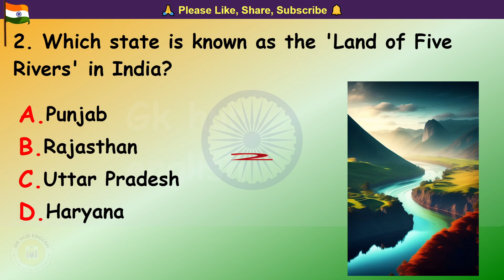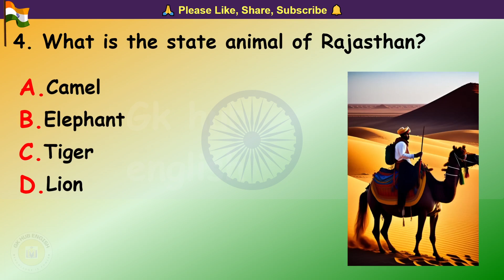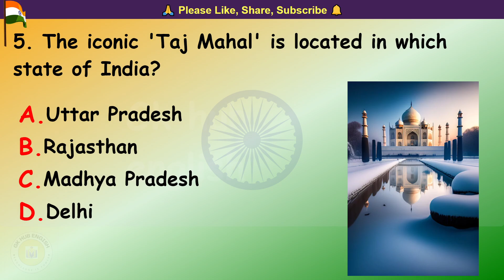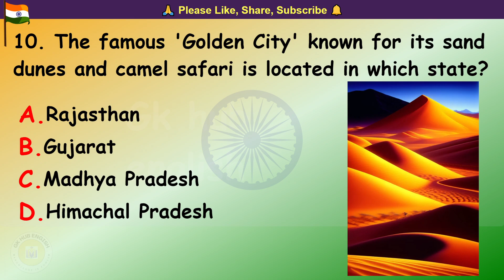INDIAN STATES | India Quiz | Independence Day Quiz | GK Quiz | GK Questions and Answers | GK 2023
Questions covered in this video: 👇👇👇👇👇
1. Which city of India is also known as the 'Blue City'?
2. Which state is known as the 'Land of Five Rivers' in India?
3. The famous dance form 'Kathakali' is associated with which state?
4. What is the state animal of Rajasthan?
5. "The iconic 'Taj Mahal' is located in which state of India?
6. Which state is famous for its tea gardens and is often referred to as the 'Scotland of the East'?
7. The world-famous 'Khajuraho Group of Monuments' is located in which Indian state?
8. The 'Sundarbans,' the largest mangrove forest in the world, is situated in which state?
9. In which state would you find the ancient temple complex of Hampi, a UNESCO World Heritage site?
10. The famous 'Golden City' known for its sand dunes and camel safari is located in which state?

Let's make this Independence Day a memorable tribute to our nation's journey!

GK Topic Video
(5). Gk Varsha
(21). Economics GK
(22).History GK
(23). Sports GK
(24).Geography GK
(25). Teaching Aptitude GK
(26). CTET/TET GK
(27). B Ed Entrance GK
(28). Banking GK
(29). SSC GK
(30). Rail GK
(33). Hindi Grammar GK
(34). Hindi Grammar MCQ
(35). Reasoning questions
(43). HP GK
(44). Electronics GK
(45). Agriculture GK
(48). Math GK
(49). States/Capitals GK
(50). KBC GK
(51). Bollywood GK
(52). Ramayan GK
(53). Books Name & Author
(54). Computer In Hindi
(61). Gk Varsha
(62). Gk Varsha 2023
(65). GK GENERAL AWARENESS
(66). GK GENERAL CLASS
(67). GK QUESTION ANSWER 🤔
(68). Gk Books in Hindi
(69). Gk varsha
(70) GK in India
(71) GK Varsha in Hindi

Gk in Hindi,
Gk Quiz,
Gk Varsha,
Quiz Test,
General knowledge Quiz,
Question answer,
General Knowledge,
India GK,
World GK,
GK questions,
GK Quiz,
Biology GK,
Science GK,
Physics GK,
Chemistry GK,
General Awareness,
Computer GK,
Political GK,
Economics GK,
History GK,
Sports GK,
Geography GK,
Teaching Aptitude GK,
CTET/TET GK,
B Ed Entrance GK,
Banking GK,
SSC GK,
Rail GK,
UPSC GK,
Reasoning questions,
Bihar GK,
Rajasthan GK,
Jharkhand GK,
MP GK,
UP GK,
Chhattisgarh GK,
Haryana GK,
HP GK,
Electronics GK,
Agriculture GK,
Current Affairs-2018,
Current Affairs-2019,
Math GK,
States/Capitals GK,
KBC GK,
Bollywood GK,
Ramayan GK,
Current Affairs-2020,
Current Affairs-2021,
Current Affairs-2022,
Current Affairs-2023,
GK 2023,
Gk Varsha,
Gk Varsha 2023,
GENERAL CLASS,
GK QUESTION,
GK GENERAL AWARENESS,
GK GENERAL CLASS,
GK QUESTION ANSWER 🤔,
Gk Books in Hindi,
Gk varsha,
GK in India,
GK Varsha in Hindi.